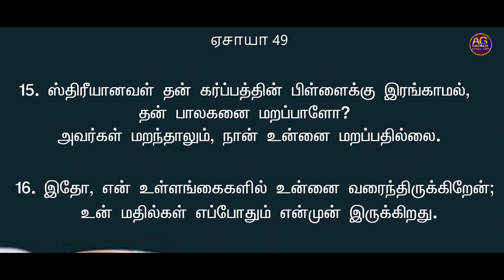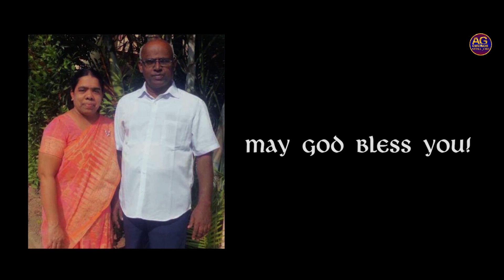மறவாத தேவன் | 27-04-2020 | Rev V Daniel | AG Church,Sitra,Coimbatore.